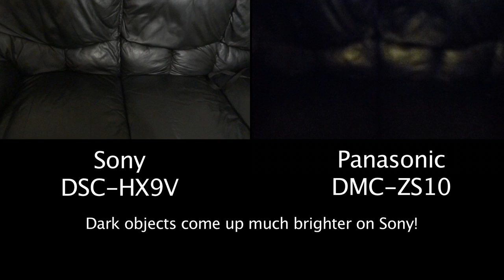Low Light Video Performance Sony DSC-HX9V vs Panasonic DMC-ZS10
I am recording video on both cameras simultaneously to compare their indoor video shooting performance. Both cameras were set to record at 1920X1080i in Automatic mode.

Sony HX9V was superior in all respects:
- Brighter mage
- Less noise
- Better autofocus
- Wider angle of view